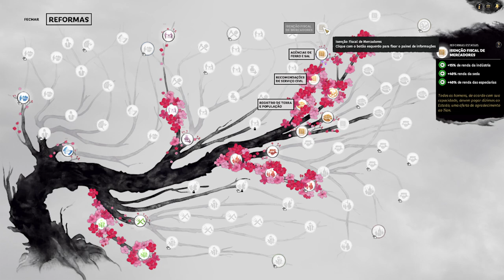LADY MI É UMA ÓTIMA ESPOSA : Total War Three Kingdoms Fates Divided - Liu Bei | Gameplay PT-BR #02